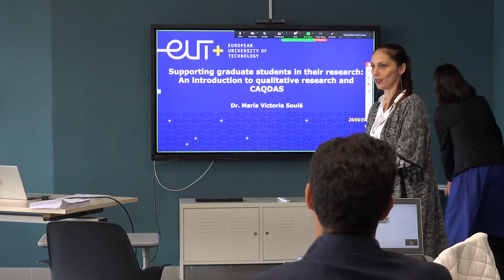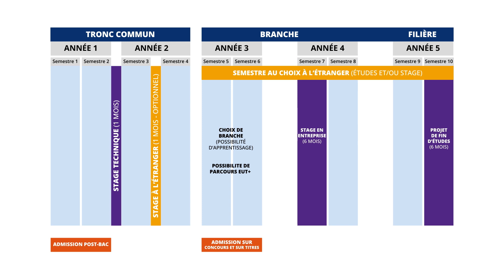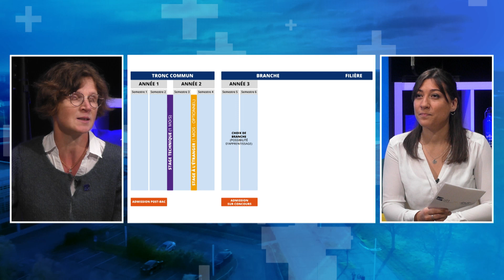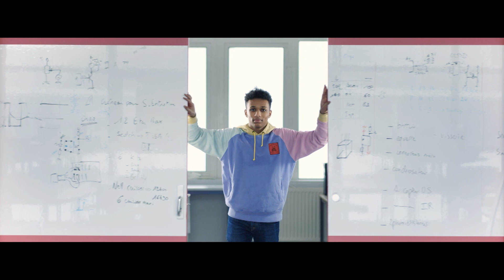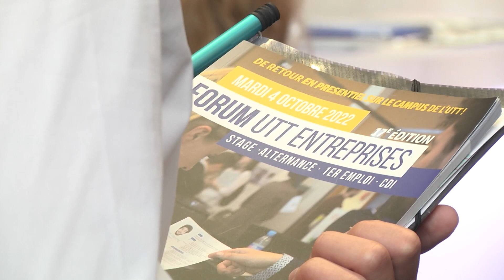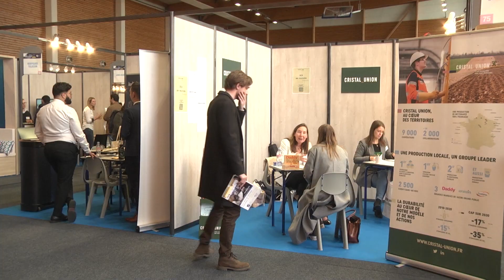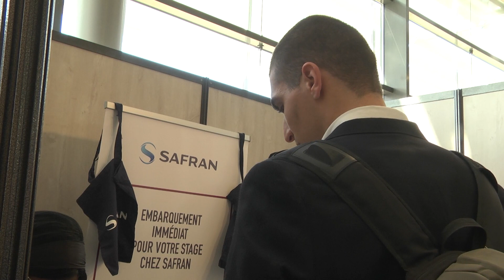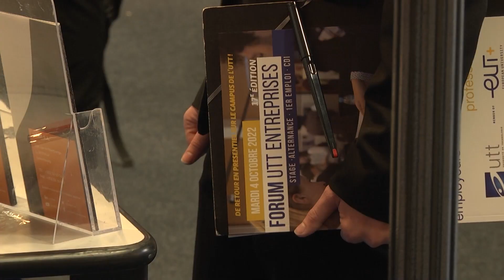Portes Ouvertes Virtuelles : découvrez notre école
Vous souhaitez en savoir plus sur l'UTTroyes ?

Suivez notre Journée Portes Ouvertes Virtuelles !

RDV le 10 Décembre à 10h en direct sur notre chaîne Youtube UTT !